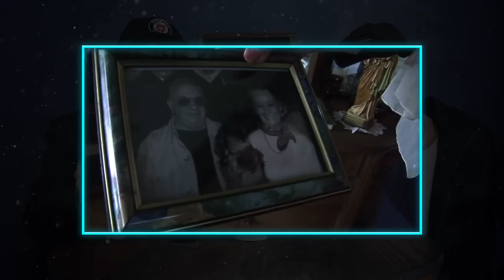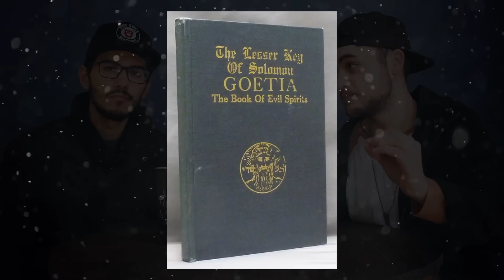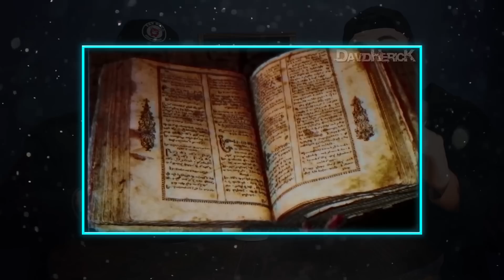A VERDADEIRA história de VALAK - A FREIRA de Invocação do Mal 2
Em breve estreia o filme A Freira, que contará a história de Valak, personagem que apareceu no filme Invocação do Mal 2. Caso você não saiba, Valak é um demônio real - e hoje o PeeWee vai desvendar, junto com você, a história dessa criatura que fez todo mundo se borrar nos cinemas!

- Deixe o seu like e comenta algo, pfvr. Amamos o seu like e queremos muito que você diga o que pensou sobre o vídeo (é sério, juro pela morte do Miguel)

- Siga o PeeWee no Instagram: @canalpeewee